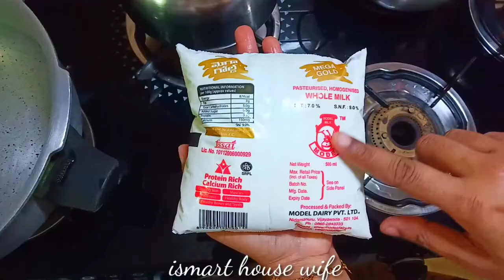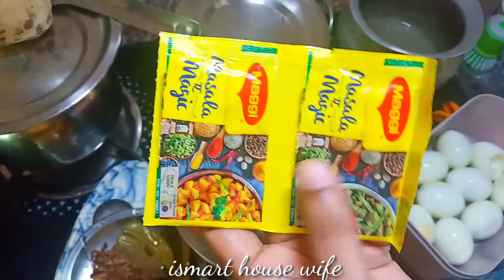Daily vlog //easy way to make egg dham biryani//aloo curry